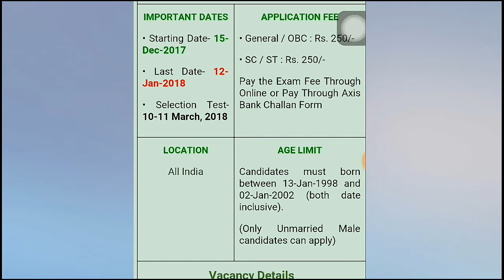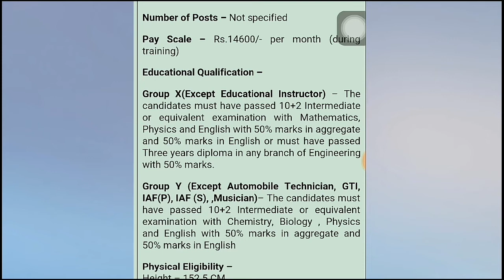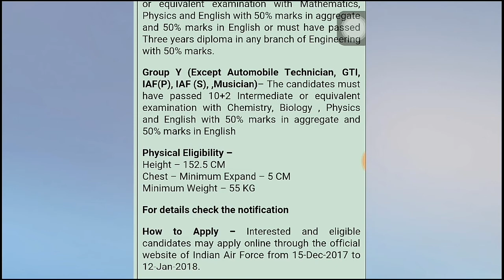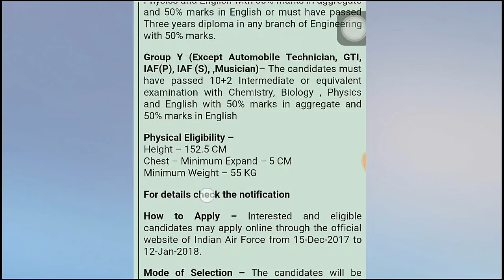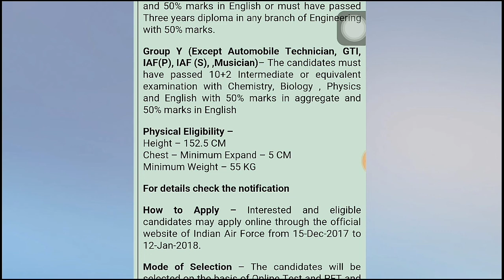INDIAN AIR FORCE GROUP X AND Y AIRMEN RECRUITMENT 2017